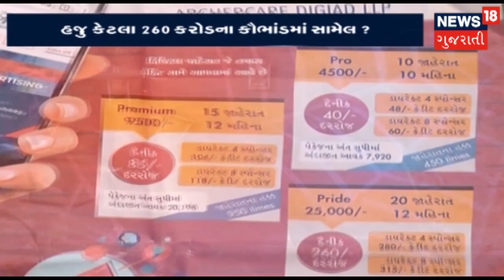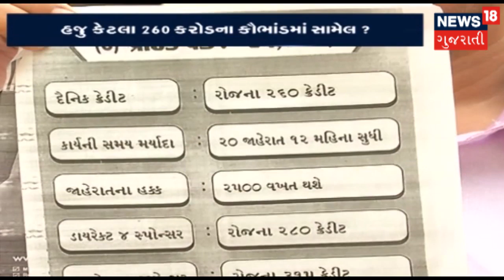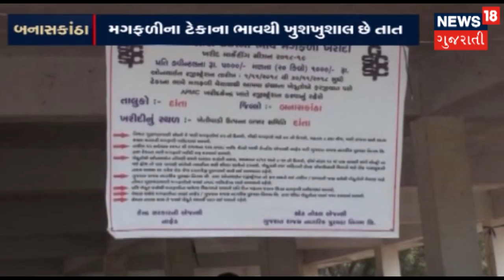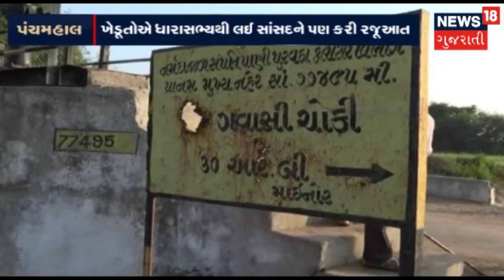મગફળીના ટેકાના સમયસર પૈસા ન મળતા હોવાનો આક્ષેપ | SUPRABHAT | News18 Gujarati